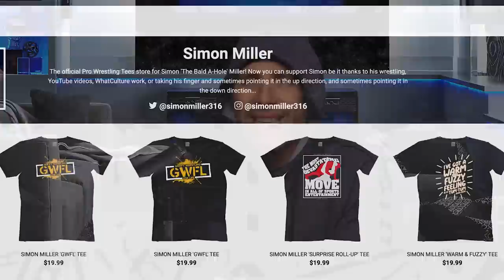7 Reasons Your Shoulders Aren’t Growing!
7 Reasons Your Shoulders Aren’t Growing!